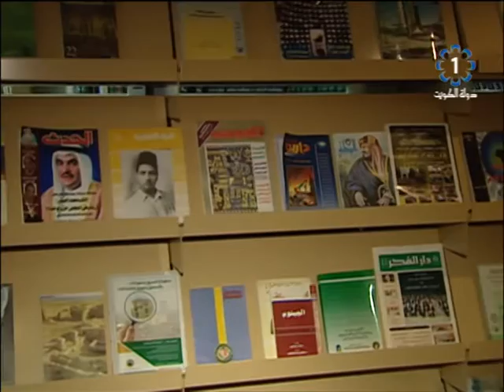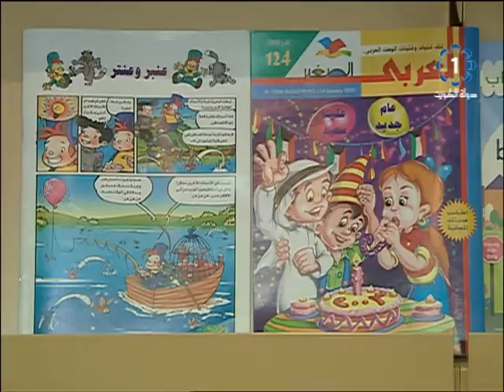رسالة مهرجان صيفي ثقافي 10